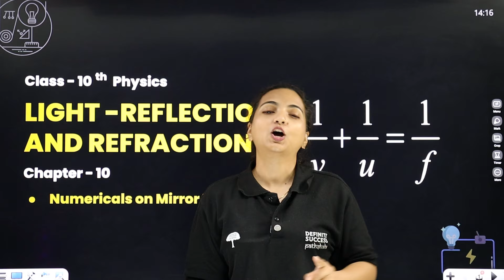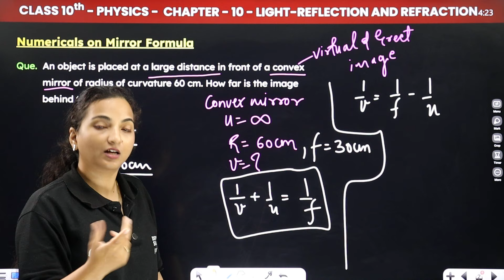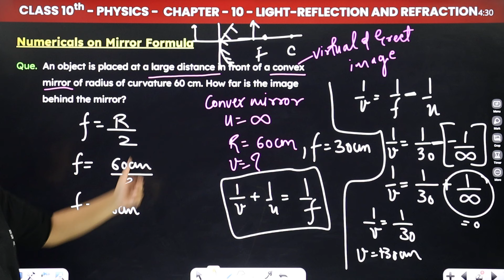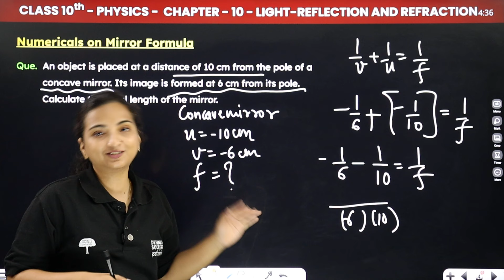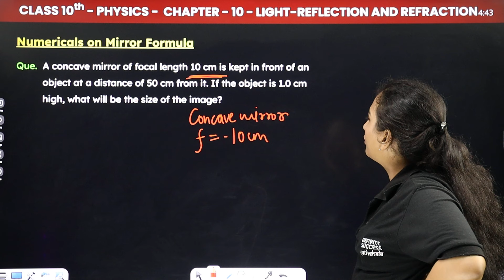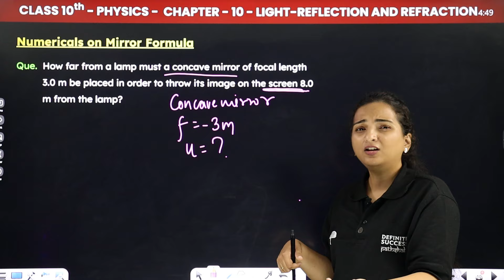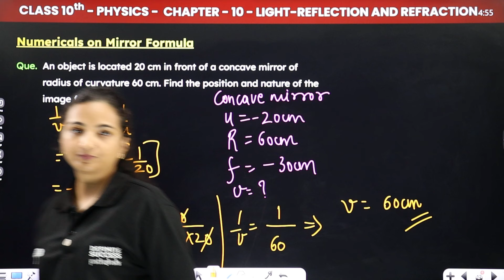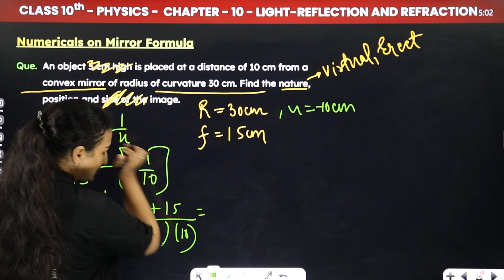Light - Reflection and Refraction - Numericals on Mirror Formula | Class 10th Physics Chapter 10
🌟Welcome to our comprehensive explanation of "Light - Reflection and Refraction - Numericals on Mirror Formula," Chapter 10 of Class 10th Physics, as per the CBSE curriculum!

In this video, we delve into the fundamental concepts of light, focusing on reflection and refraction, especially through spherical mirrors. This video is perfect for Class 10 students preparing for their exams and aiming to strengthen their understanding of physics.

📚 Class: 10
📚 Subject: Physics
🎓 Chapter 10: Light - Reflection and Refraction
👉 Topics Covered In This Video (By Vibhuti Mam): Numericals on Mirror Formula

solved numericals on light reflection for class 10
class 10th numericals of mirror formula
solved numericals on mirror formula class 10
solved numericals on light reflection and refraction for class 10
numericals on mirror formula and magnification class 10
numericals on mirror formula class 10
class 10 physics chapter 10 numericals on mirror formula